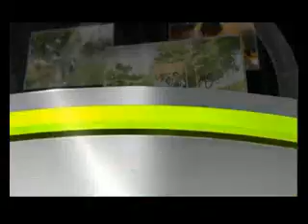08 05 12 Club 18 001